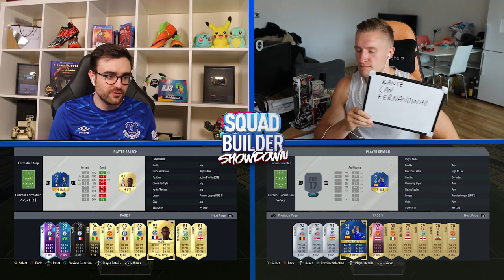RETRO SQUAD BUILDER SHOWDOWN!!! FIFA 17 PLAYER OF THE MONTH LUKAKU!!!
THROWING BACK THE YEARS WITH A RETRO SQUAD BUILDER SHOWDOWN!!! Fifa 17 Player Of The Month Everton Lukaku vs Reev!!!